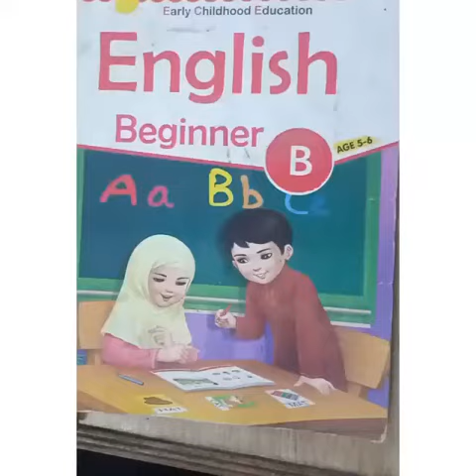Class Prep English 2022 "Concept of He , She "